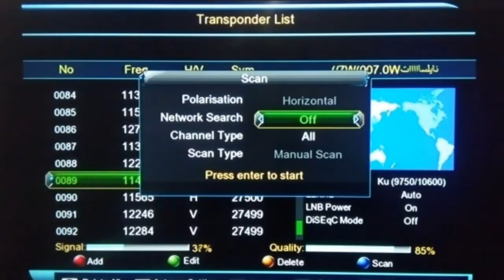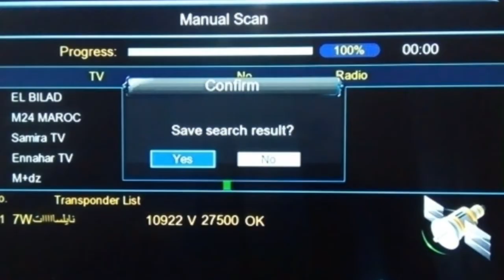تردد حصري قناة ديوان Diwan TV على النايل سات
تردد حصري قناة ديوان Diwan TV على النايل سات#ديوان